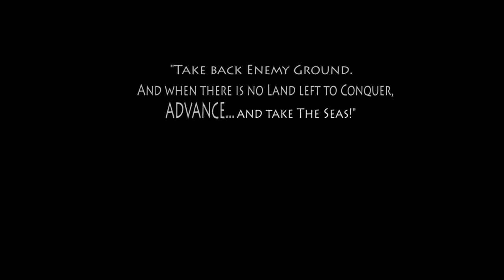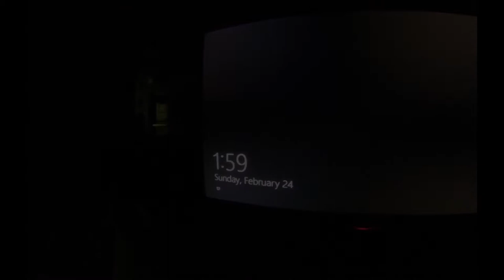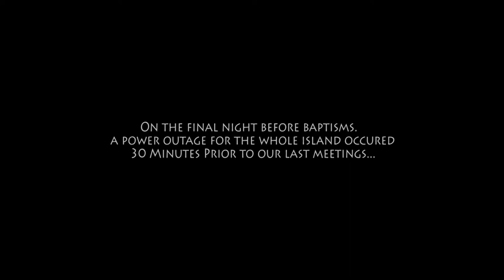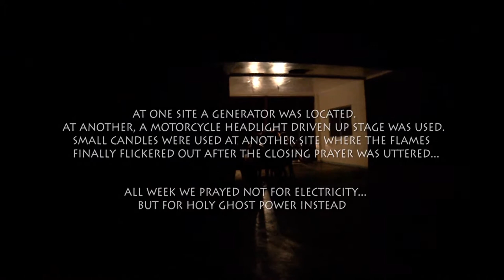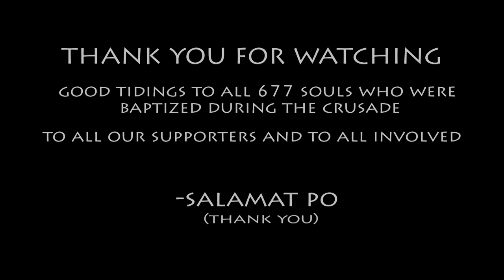PHILIPPINES-The Best of 2013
A group from Weimar Academy went on a mission trip to Siargao Island in the Philippines. An experience perhaps that can be summed up in this way...UNFORGETTABLE